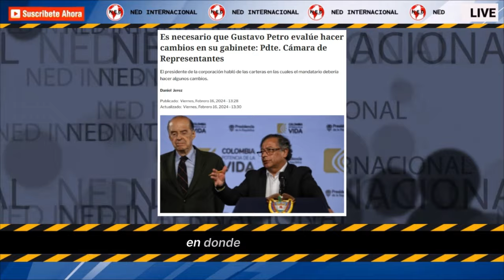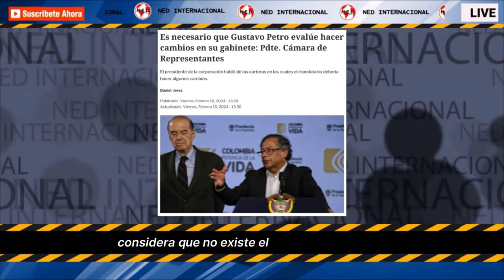⛔ ES NECESARIO QUE GUSTAVO PETRO EVALUE HACER CAMBIOS EN SU GABINETE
El Congreso de la República retomó este 16 de febrero las sesiones ordinarias para avanzar en el trámite de la agenda legislativa y definir el futuro de las reformas sociales que impulsa el Gobierno Nacional.
LA FM